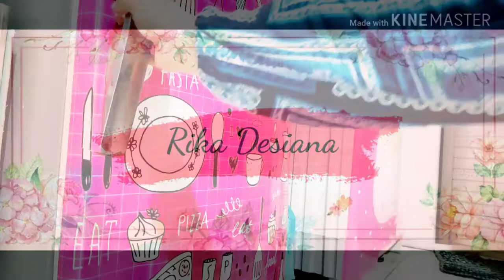Daily Routine | Rutinitas Harian Ku | Masak Sampai Beberes Rumah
Hai temen temen video kali ini aku mau masak dan beresin rumah nih
Tonton terus videonya sampai habis ya